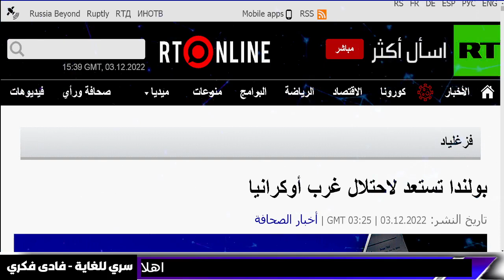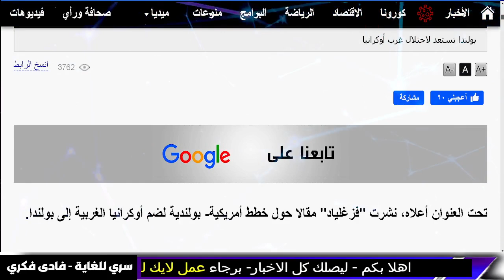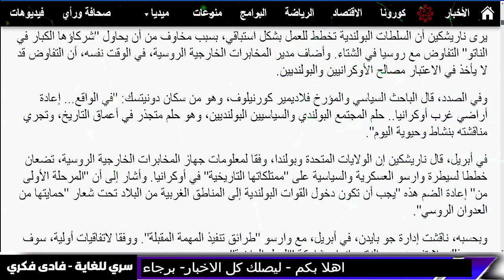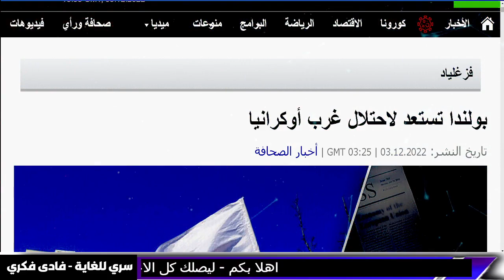اخبار - بث مباشر- بث مباشر اخبار بولندا تستعد لاحتلال غرب أوكرانيا و اخباار و بث مباشر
اخبار - بث مباشر- بث مباشر اخباربولندا تستعد لاحتلال غرب أوكرانيا و عاجل وتحذير لهذه الدول العربية ساعات ويدخل الفيض المطري والسيول  توقعات 2023 و شاهد  إنه إعصار العذ اب واللعنة يقتل ويهد م و تحذير السعودية و اخبار مباشر فادي فكري و ليلى عبد اللطيف و نهاية العالم  و اخبار و الجزيرة مباشر
وقوع قت لى فى تف جير مسجد أثناء صلاة الجمعة وطوفان يهد الجبال ويحصد الأرواح أمطار غزيرة

الناتو يوافق على ضم أوكرانيا للحلف .. وأول اشتباك جوي مع حلفاء أمريكا .. وتسريب استخباراتي صيني خطير
انفجار جدة السعودية
استعدوا عواصف وامطار فيضية ستضرب عدد من الدول العربية خلال شهر 12
دولة عربية ستصبح من اثرى الدول في 2023 واشارة بكلامه تثير القلق الخبير الامني جيف بورتر
 ثاني حريق هائل في اسواق جدة السعودية و وفيات

 مباشر الجزائر  مباشر المغرب  مباشر الأردن  مباشر اليمن  مباشر الجزائر  مباشر عمان مباشر إيران مباشر إسرائيل مباشر لبنان مباشر ليبيا مباشر تونس مباشر موريتانيا البث الحي الرياض البث الحي مكة  البث الحي القدس  البث الحي القاهرة  البث المباشر للعربية  البث المباشر لقناة الحدث  قناة الحدث البث المباشر البث الحي قناه الحدث البث المباشر  قناه الحدث بث مباشر hd  هاي كوالتي، high quality.  تابعوا آخر الاخبار مباشرة عبر قناة العربيه.. مباشر من العربية
بث مباشر كاس العالم

معتز مطر
 تحذير للاردن و العراق و السعودية و فلسطين و سوريا و لبنان
نوستراداموس الحي  يتوقع الفائز في كاس العالم 2022 قطر
اوقفوا هذا الدواء فورا دواء يسبب 7 سرطانات
السعودية
الجزيرة مباشر

AJ+ كبريت
مساء الاخبار
عاجل
حقائق خفية
ARAB NOW

مساء الاخبار
شاهد لتعرف  - Summary - حقائق خفية
Summary
Aly Hussin Mahdy
elon musk
الحصرية Alhasria
Alhayat ART
اخبار الحرب
Aly Hussin Mahdy
بث مباشر
نهاية العالم
قضايا و فتاوى maroc - الفلكيعليالعيس - زلزال المغرب
- السعودية
ليلى عبد اللطيف

توقعات 2023
توقعات 2023

7- وفيصانات - - علي العيس - قضايا و فتاوى maroc - الفلكيعليالعيس

الفلكيعليالعيس

اخبار العراق اليوم السبت 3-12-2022. ايه اخبار مصر اليوم.

اخبار العراق اليوم السبت 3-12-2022.

عاجل اخبار السعودية مباشر اليوم السبت 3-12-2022 السعودية مباشر.

اخبار الحرب
Alhayat ART
قضايا و فتاوى - Science and sorrow
maroc
مساء الأخبار العاجلة
علي العيس
فادى فكرى
سري للغاية فادى فكرى
فادي فكري
توقعاتفادي